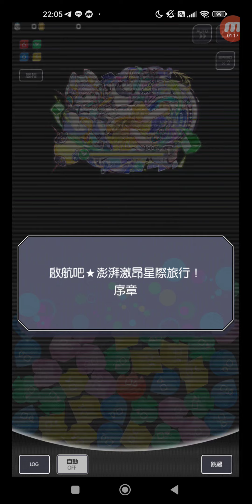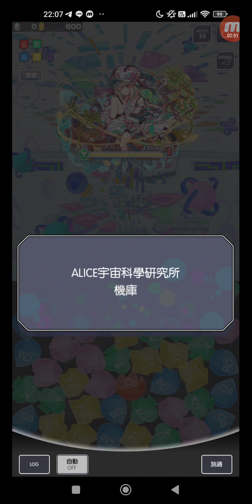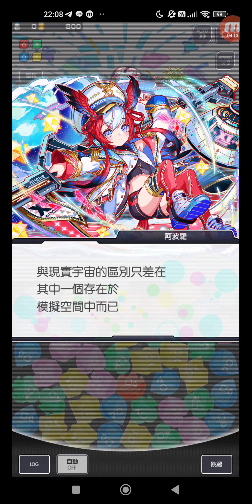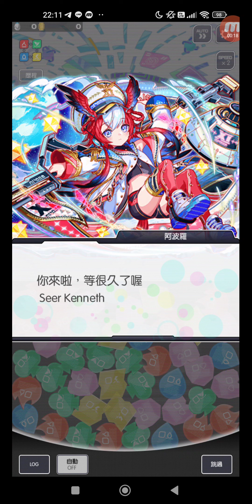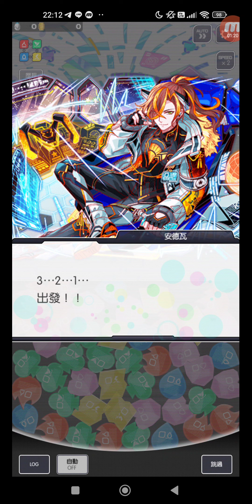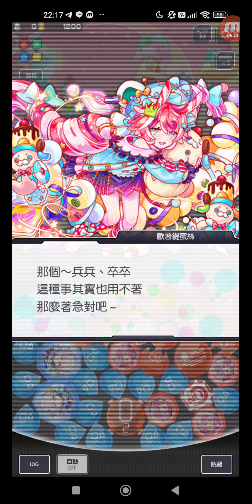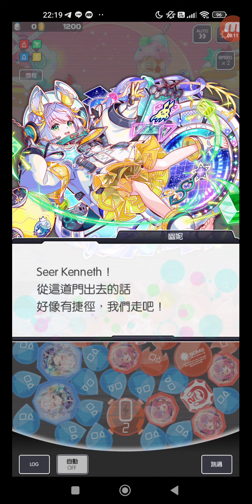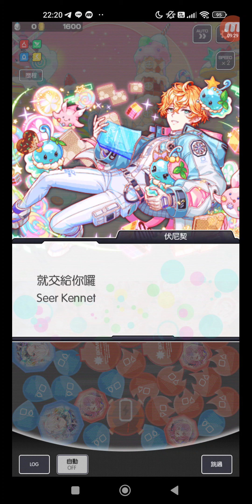Crash Fever #7986 冒險 活動 期間限定活動 8th生日紀念★特別冒險 啟航吧★澎拜激昂星際旅行！ 【第0章】太空船『星海穿越者號』 + 【第1章】第1星球『甜甜星』 + 【交戰...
標題: Crash Fever #7986 冒險 活動 期間限定活動 8th生日紀念★特別冒險 啟航吧★澎拜激昂星際旅行！ 【第0章】太空船『星海穿越者號』 + 【第1章】第1星球『甜甜星』 + 【交戰】亞姆亞姆★大吃特吃 + 【第2章】阻止暴食，保護環境！